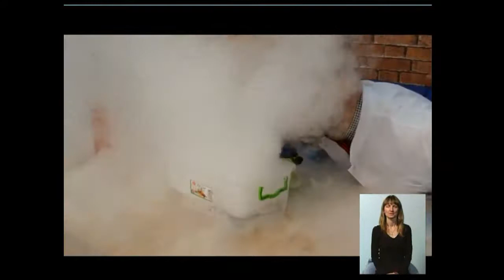26_04 Чудесный канал с Никитой